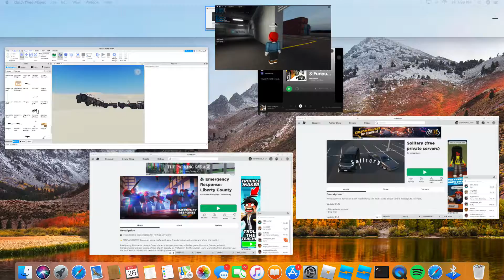pov little jimmy is late for soccer practice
soccer mom drift